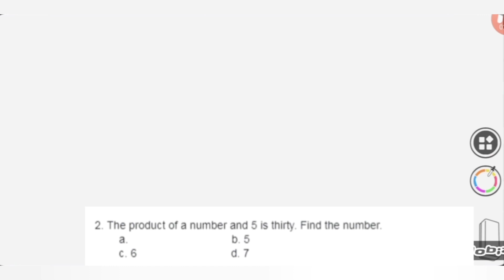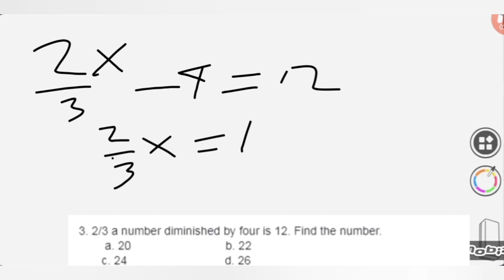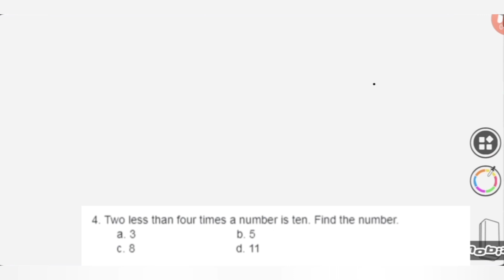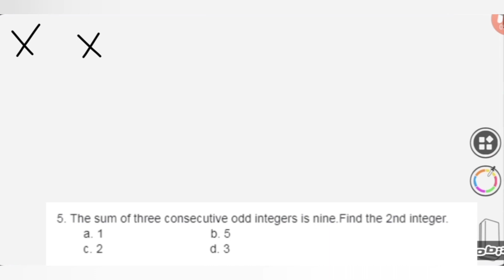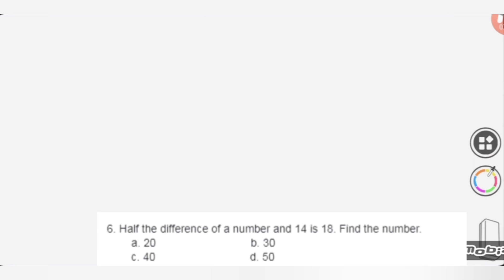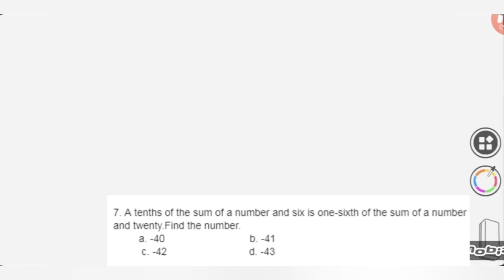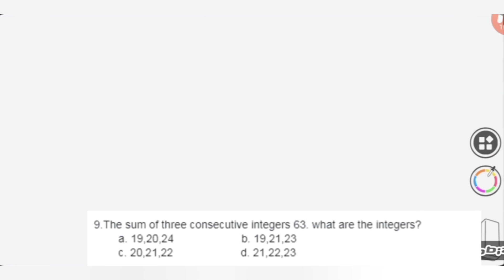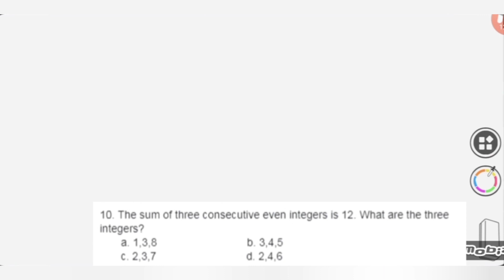WORD PROBLEMS EXPLAINED: NUMBER PROBLEMS